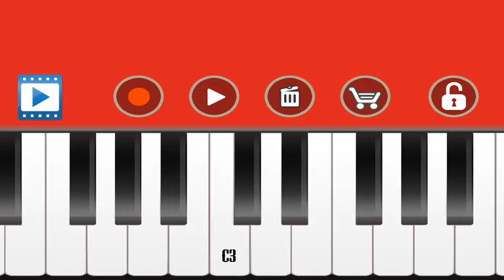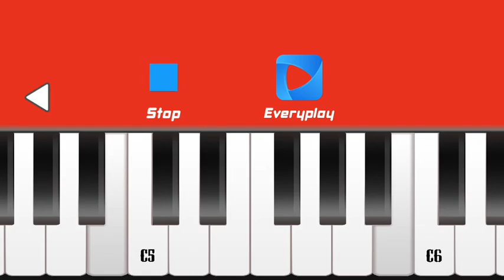Accordion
Video recorded with Everyplay. Download Accordion on the App Store: